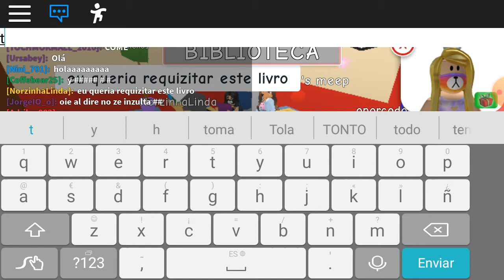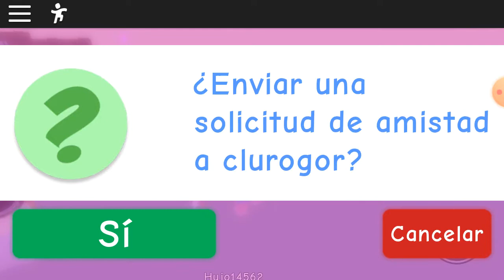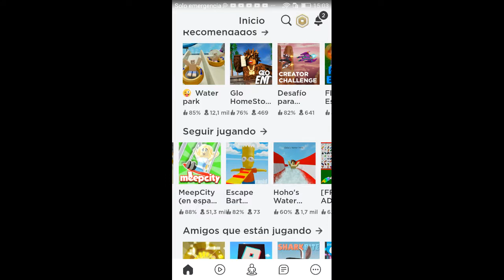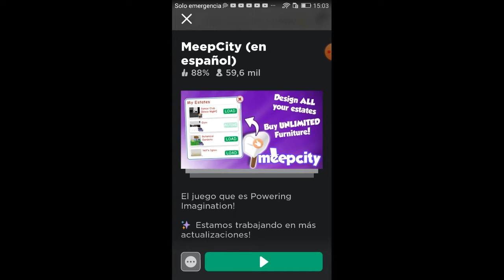Jugando a Roblox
Hola chicos. En este confinamiento estoy probando muchos juegos nuevos y entre ellos este. Muchos besitos.